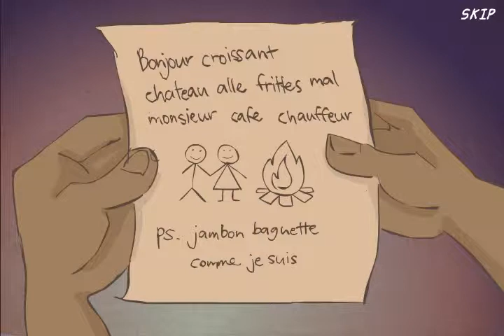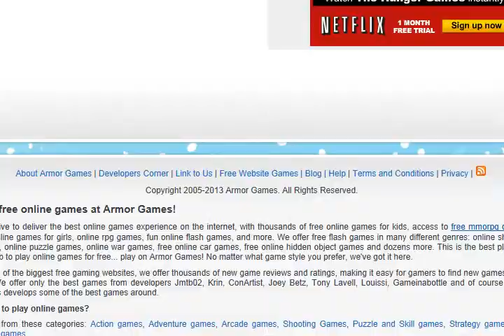internet games flight part 3 end